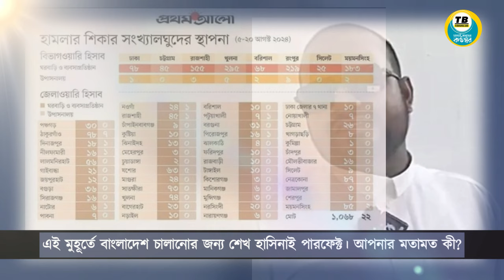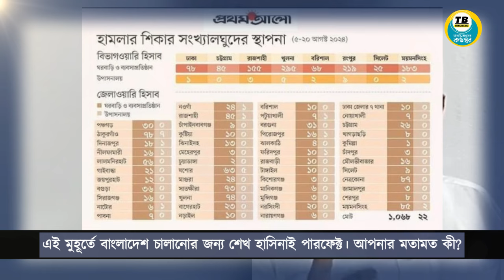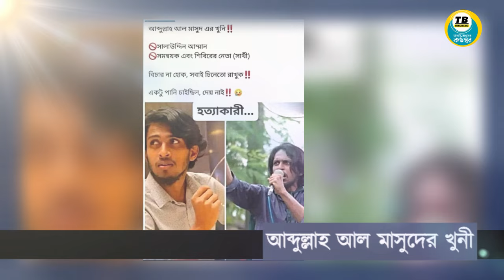বাংলাদেশ চালানোর জন্য শেখ হাসিনাই পারফেক্ট। Sheikh Hasina is perfect to run Bangladesh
বাংলাদেশ চালানোর জন্য শেখ হাসিনাই পারফেক্ট
Sheikh Hasina is perfect to run Bangladesh
शेख हसीना बांग्लादेश को चलाने के लिए बिल्कुल उपयुक्त हैं
الشيخة حسينة مثالية لإدارة بنجلاديش
এই মুহূর্তে বাংলাদেশ চালানোর জন্য শেখ হাসিনাই পারফেক্ট। আপনার মতামত কী?
বাংলাদেশ আপাদমস্তক একটি সাম্প্রদায়িক দেশ। মন্দির পাহারা দেবার  জন্য মাদ্রাসার ছাত্রদের বসিয়ে একে অসাম্প্রদায়িক প্রমাণ করতে চাওয়া রীতিমত অসততা। হিন্দুদের  মন্দিরে, বাড়িঘরে, দোকানপাটে মাদ্রাসার ছাত্ররা প্রায়ই  হামলা করে। ভক্ষককে রক্ষকের ভূমিকায় অভিনয় করতে দেখলে ইউনুস বাহিনীর গায়ে পুলক লাগতে পারে, হিন্দুদের গায়ে পুলক লাগবে না।

আব্দুল্লাহ আল মাসুদ। ছাত্রলীগ করে বলে জামাত-শিবিরের কর্মীরা পা কেটেছিল এবং কেটেছিল হাতের রগ দশ বছর আগে। পঙ্গুত্ববরণ করা জীবন ও নিজের অসহায়ত্বের কথা বর্ণনা করে প্রধানমন্ত্রী কার্যালয়ে চিঠি লিখলে রাজশাহী বিশ্ববিদ্যালয়ে ছোট্ট একটা চাকরি হয় বিশেষ সুপারিশে কিছুদিন আগে। কিন্তু সরকার পরিবর্তনের পর সদ্য ভূমিষ্ঠ কন্যার পিতা যে কিনা পঙ্গু তাকেও প্রাণে বাঁচতে দেয়নি তারা। নির্মমভাবে হত্যা করে।

শেখ হাসিনা এখনও প্রধানমন্ত্রী। তিনি পদত্যাগ করেননি।
সাইবার হামলা মোকাবেলায় ভিডিওটিতে লাইক দিতে ভুলবেন না।
@shompadak dotcom @thevone live @ki miththyuk